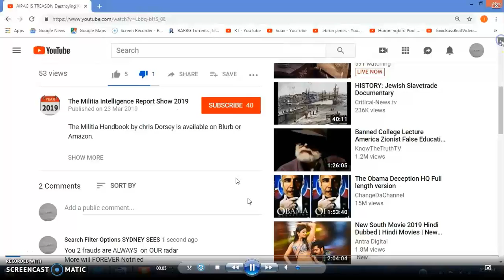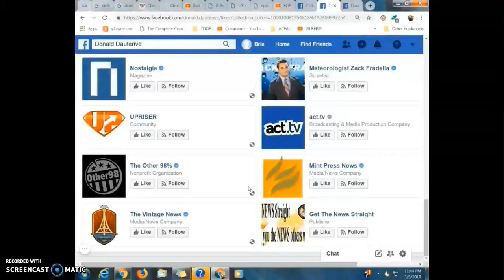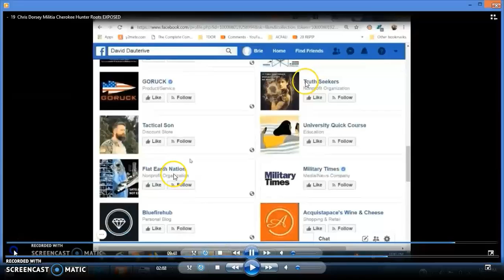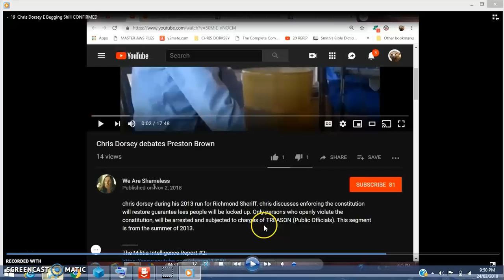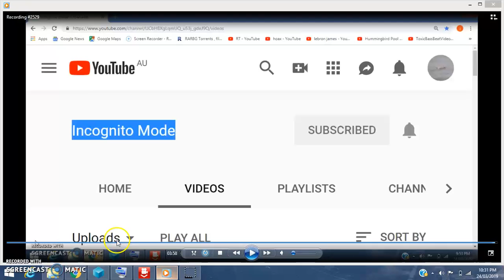Chris Dorsey Flat Earth E Begging Disinfo Show 2019